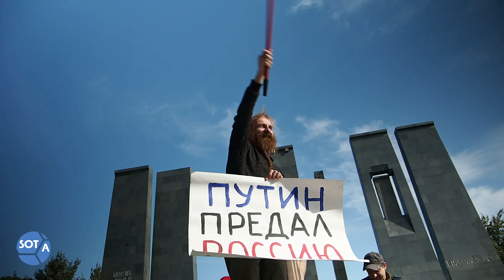«Я — русский. Путин — убийца!»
В Ереване прошел антивоенный митинг. Протестующие поддержали российских политзаключенных и выступили против войны в Украине.